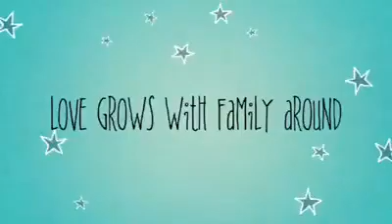Little Miss Philippines Madrid 2019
The search for Little Miss Philippines Madrid was the first-ever which took place at Colegio Salesianos Estrecho pioneered by Choystacular Events and Music Studio. The little girls proved and displayed their God-given talents and wit. Indeed, these little ones enjoyed the event so with the crowd.